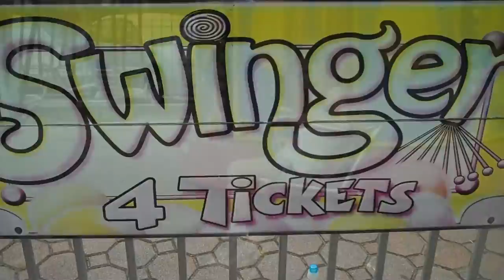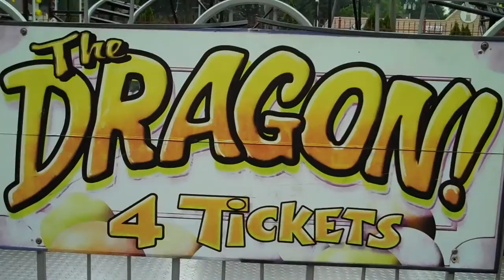Fresh & Me @ Bowcraft; Great Roller Coaster Shots!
Jordyn spends 8 hours (ahhhh) at Bowcraft going on every ride about 532 times.  Some of the fun recorded.  Must see Roller Coaster footage!